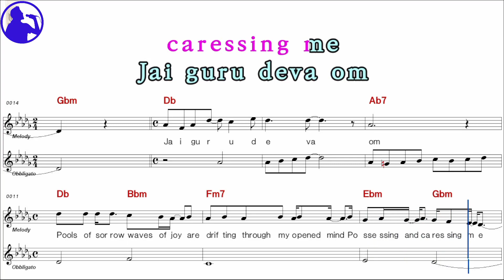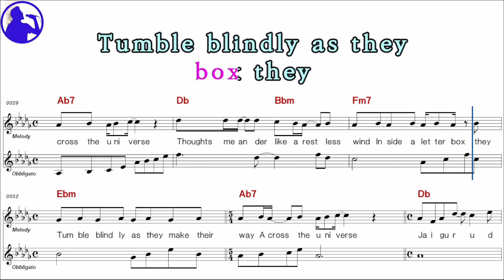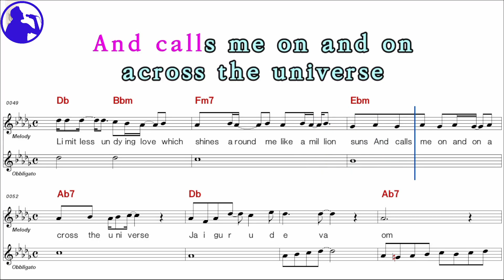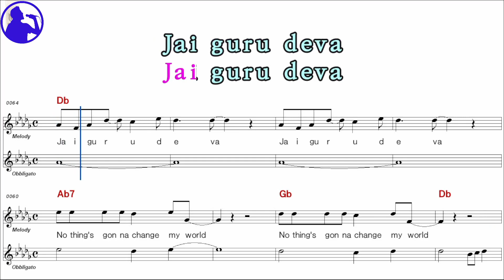Beatles-Across the universe karaoke sheet music,MR for players,chord,chorus,Lyrics add(Ye karaoke)